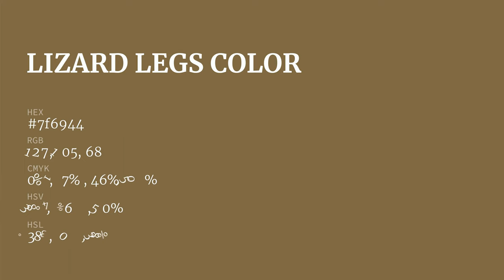Lizard Legs color 7f6944 hex color - Yellow color - Cool color 7f6944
What color is Lizard Legs ? 7f6944 hex color - Yellow color - Cool color 7f6944

Hex 7f6944 Color Code is also known as Lizard Legs color.